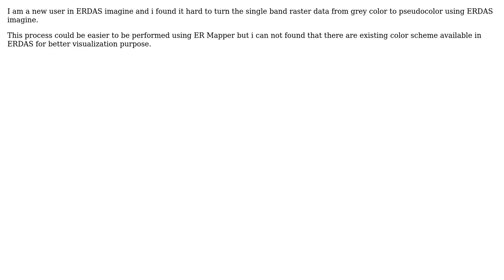GIS: How to display the one band layer in pseudocolor using ERDAS Imagine?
With thanks & praise to God, and with thanks to the many people who have made this project possible! | Content (except music & images) licensed under CC BY-SA | Music | Images & others | With thanks to user PolyGeo user Jimmy Lee user Akhil and the Stack Exchange Network Trademarks are property of their respective owners. You are responsible for your own actions.